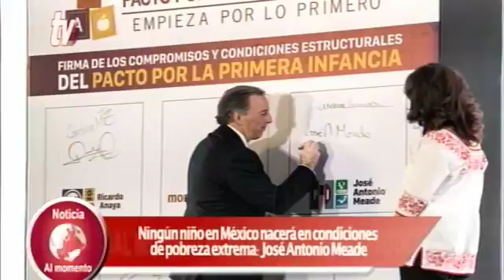BLOQUE INFORMATIVO 18 04 18